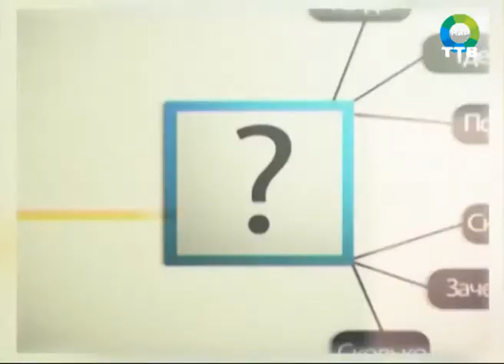телеэксперт на 05 09 13